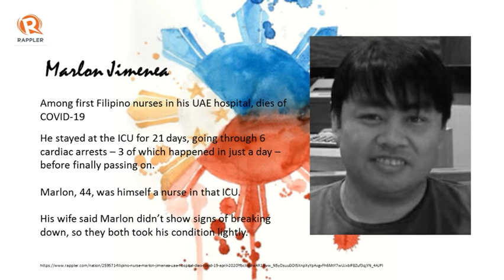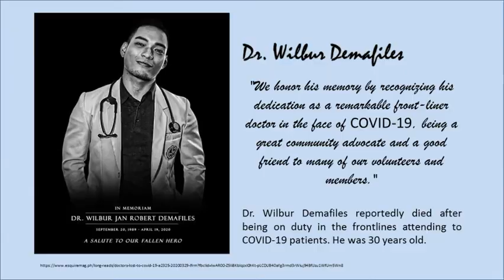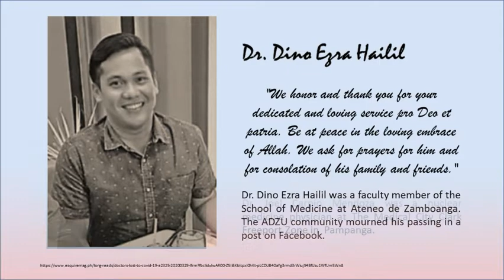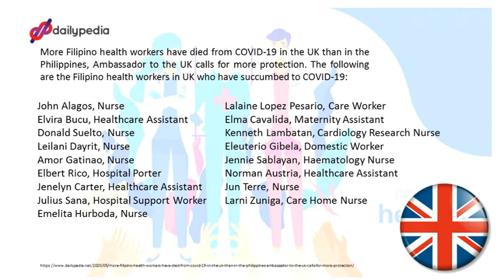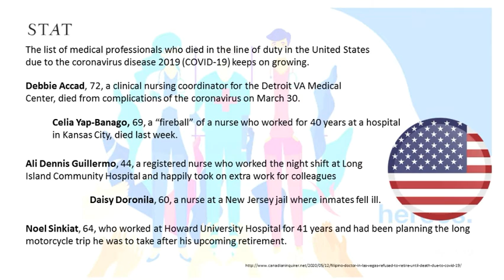FALLEN FILIPINO COVID19 HEROES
This independence day, I as a covid survivor, would like to pay my tribute to all front liners around the world who sacrificed themselves to save lives of others.

May this be a reminder to all not to disregard covid 19. We should not take this for granted. Covid19 can kill anyone of us.

Wherever we are, we need to obey rules and safety measures set by our Governments.

Always remember, covid19 already took hundred thousand lives and we still don't know when this will end.

These are few of the fallen Filipino covid 19 heroes.

To all of you, thank you for doing this for us.

Salute.